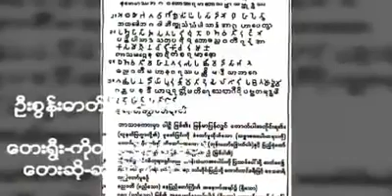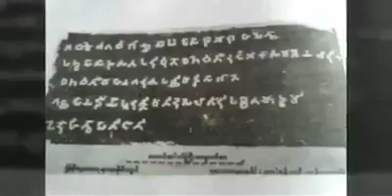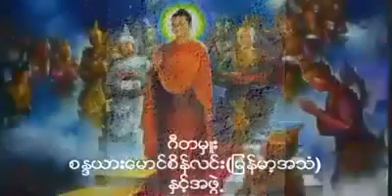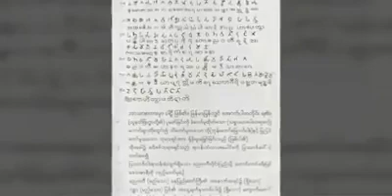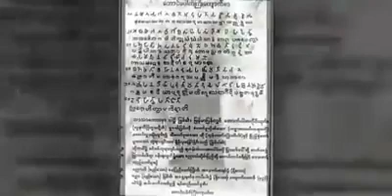ဦးစြန္းဓာတ္မြီျမတ္ဇာတီ ေတးဆို☆ဆုျမတ္ထက္☆ေတးရြီး☆ကိုဝင္းလိူင္(ကစၧပ)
အစ္ကိုယ္တစ္ေယာက္ရြီးထားေရ
ေတးခင္းေကာင္းေခ်တပုဒ္ပါ